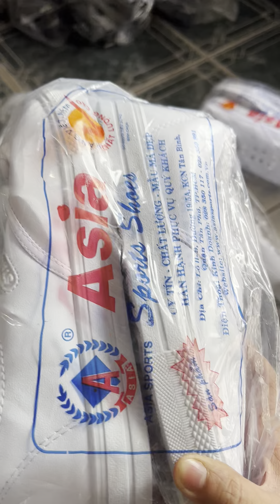Giày bata Asia / size 31-42/ 100k